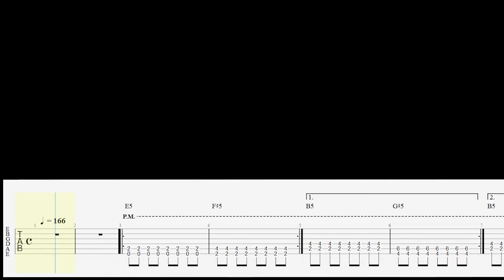【TAB】Naruto Shippuden OP 4 - [Closer]